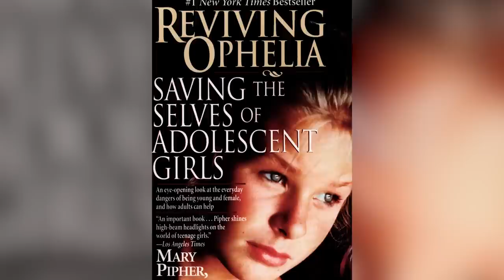Watch This Before You See Barbie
Greta Gerwig is bringing Barbie to life on the big screen, but is a movie about a doll just toying around, or will it somehow break the mold? Here's all you need to know before checking out the latest toy-turned-blockbuster.

The Release Date | 0:00
The Plot | 0:46
The Trailers | 1:52
The Cast | 2:56
The Writer/Director | 4:35
Dreamhouse Hunters | 5:41
Barbiemobile | 6:59
Pink Skies Ahead | 7:58
Sounds Like A Perfect Day | 8:54
Gosling's 'Kenergy' | 10:08
Barbiecore | 11:04
Presidential Seal Of Approval | 12:15
Ferrell's Villain | 13:03
Gal For Barbie? | 14:02
Our Barbies, Our Selves | 14:51
Love/Hate | 15:50